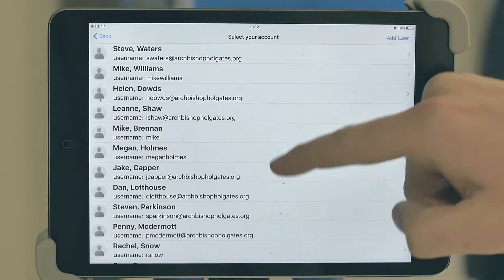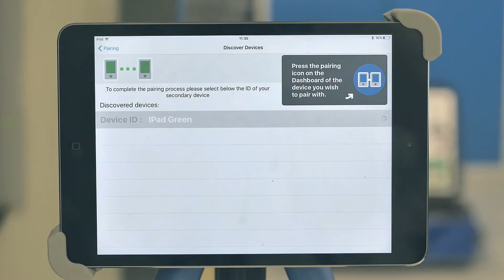How To Set Up IRIS Connect